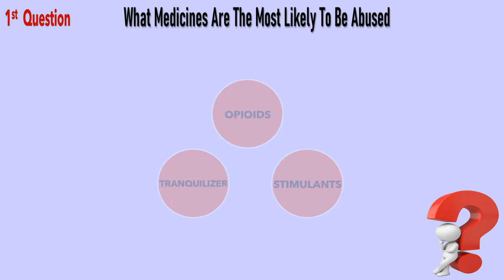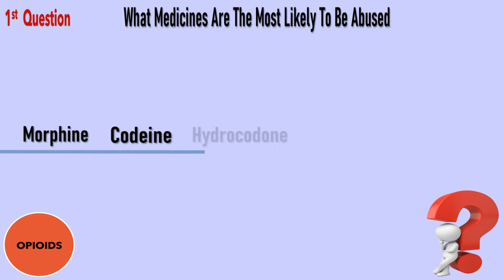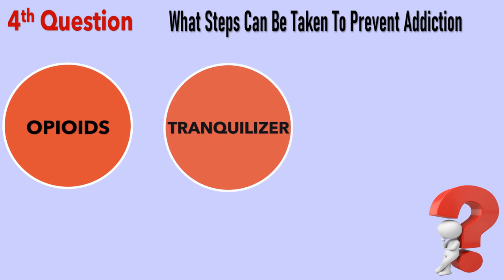Addiction Solution ( Prescription Medicine Addiction Remedy )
People take prescription medicines for many reasons.

Many may use them to ease pain, anxiety, or attention deficit disorder.

Many use those possibly addictive medicines correctly. But some people end up abusing them.

Here's a solution to possible prescription medicine addiction.

Watch on to learn more.

PNGWAVE.COM & Google.com - Images